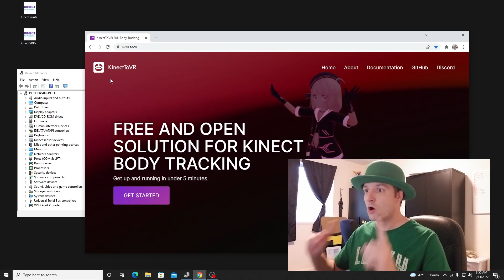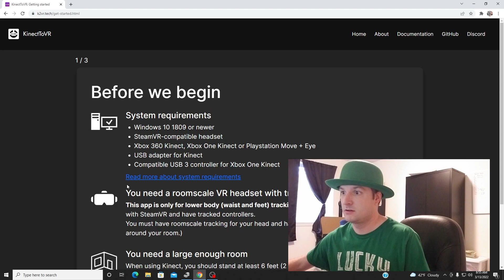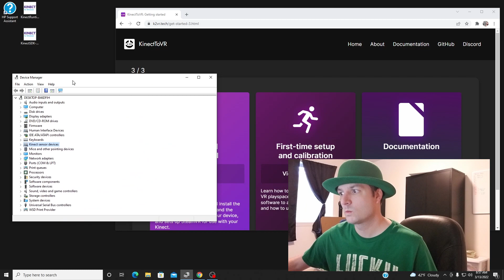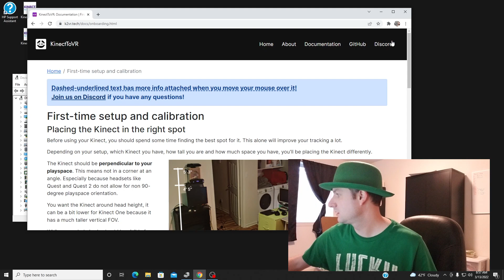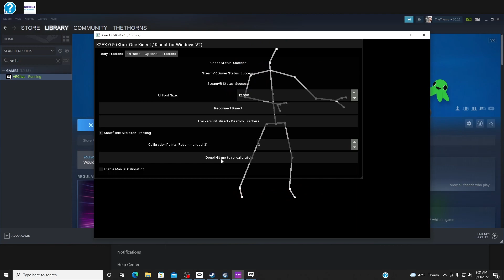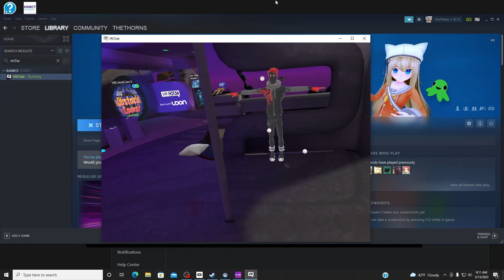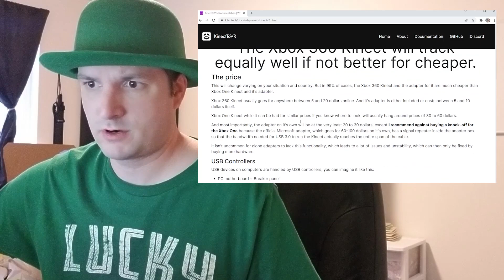🥽 VR Full Body Tracking $100 Or Less ( Testing, Guide & Pricing ) - Thorns VR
Virtual Reality Full Body tracking for under $100

Please note this was my experience with my hardware and my gear. Your experience may vary drastically as everyone has different hardware and circumstances.

Hardware:
WebCam $20
Kinect to PC adapter $22

Kinect PC adapter:

00:00 - Intro & Testing KinectToVR
01:10 - KinectToVr Install
03:45 - KinectToVr Setup
06:48 - KinectToVr vs Driver4 VR thoughts
08:38 - Pricing & Guide

Please note I did attempt to setup KinectToVr three times with the automatic setup & got the same result each time. The motion capture scene with the bones is just "B" footage after the fact so you could see it in action.

༼ つ ◕_◕ ༽つ Get yourself a Quest 3s, I would love to see more people in VR:

In Virtual Reality you can do anything, go anywhere. Visit the past the present or the future. Venture into an imaginary place or visit somewhere that reflects the real world. Be anyone or anything. Any gender , animal or creature. The possibilities are endless. Why wont you come here?